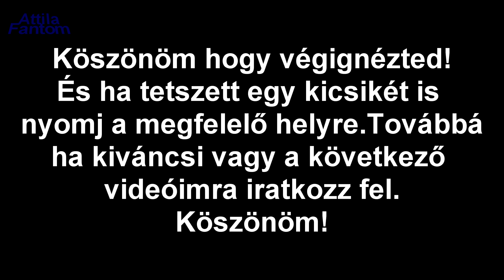Robi 151 - Kicsit megjárattam a gépet.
Itt az ősz és elő kell készíteni a földet saláta,hagyma,fokhagyma ültetésére.